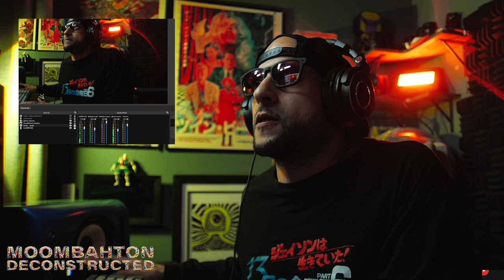The Moombahton King is here....................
I got a chance to interview the current Moombahton King. His name is Matias, support by Skrillex and so many more. Find out why this man is pushing the genre forward.

Mr. Vega

00:00 Introduction
00:24 Download Matias - Cotorra
00:55 Where Does Your Music Journey Start?
02:29 What Artist Inspire You?
02:48 Munchi - Diplo & Friends Mix
04:08 How Does Mexican Culture Shape Your Production?
05:37 The Best Advice Munchi Gave Me
06:53 FL Studio Workflow For Moombahton
07:30 FL Studio Presets Or Templates?
07:58 Favorite Plugins on FL Studio
09:20 Microsampling is Key In Matias Production
10:03 The Evolution of Global Bass
11:11 Krk Rokits Or Nothing!
11:56 How "Cotorra" Came To Be
13:54 How Do You Feel About Moombahton in 2024?
15:41 What Artists Are You Listening To Now?
16:26 AI's impact on Your Music?